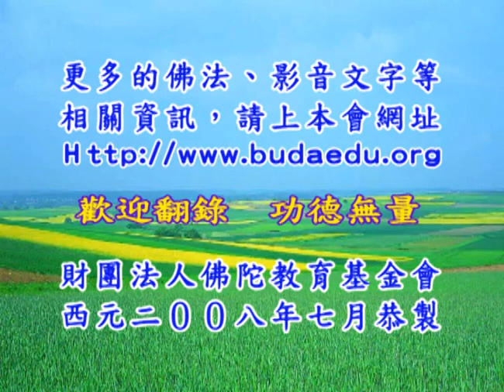林金菊居士《佛學入門》39B